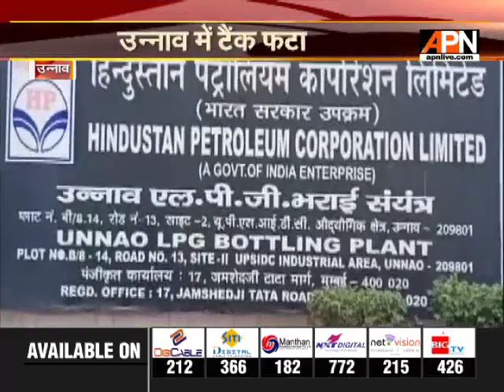उन्नाव में हिंदुस्तान पेट्रोलियम कॉर्पोरेशन प्लांट के टैंक में धमाका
यूपी के उन्नाव जिले में गुरुवार को दही चौकी औद्योगिक क्षेत्र स्थित हिंदुस्तान पेट्रोलियम के गैस रीफिलिंग प्लांट में गैस रिसाव के बाद लगी भीषण आग से भगदड़ मच गई। जानकारी मिलते ही कई थाने की फोर्स व दमकल गाड़ियां मौके पर पहुंची।
Keep watching APN News for Latest News and Insights (TataSky- 542, AIRTEL-328, DISH TV-2316, DEN- 350, SITI- 366, DIGICABLE- 212, HATHWAY- 223, NET VISION- 262, Videocon d2h- 320).